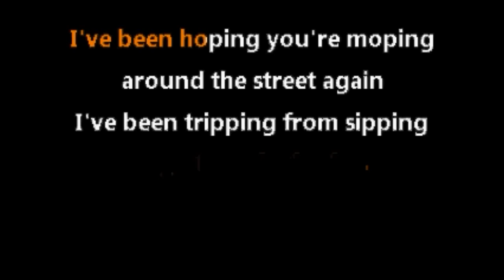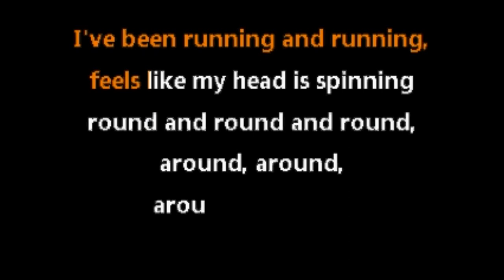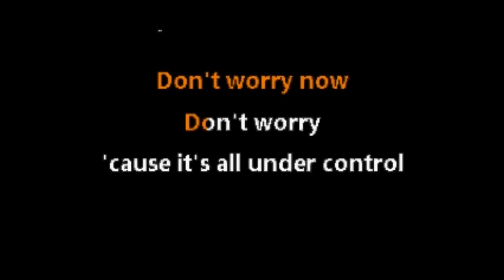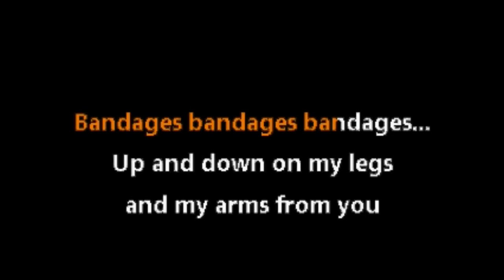Hot Hot Heat • Bandages (CC) [Karaoke Instrumental Lyrics]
(Remade the .cdg)